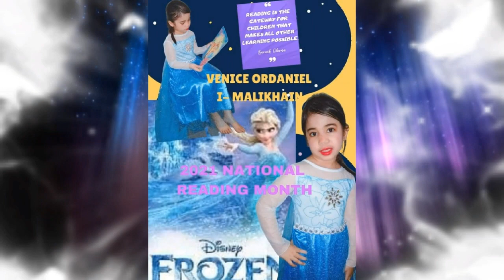National Reading Month 2021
Grade One Malikhain